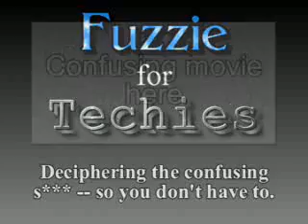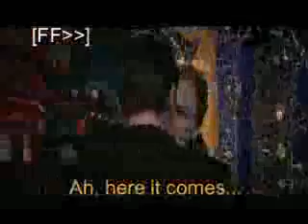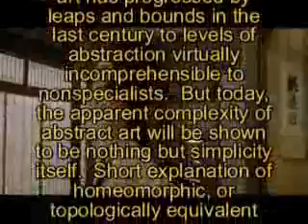Translating for Techies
It's been a long time in the making. Proud to finally announce: We're deploying advanced machine learning algorithms to translate confusing ~philosophical~ or ~artsy~ movies into plain English. It made a good project for CS224n: Natural Language Processing with Deep Learning.

This short debuted at our 2003 Spring Show: Experimental.